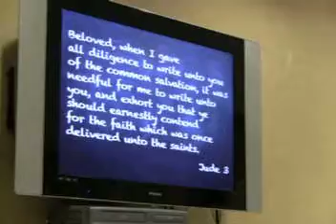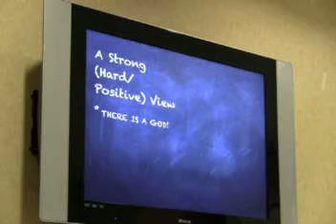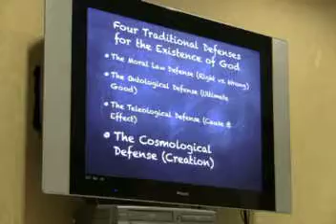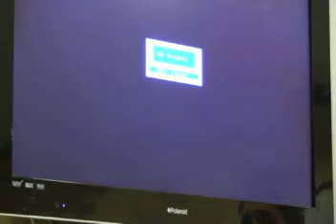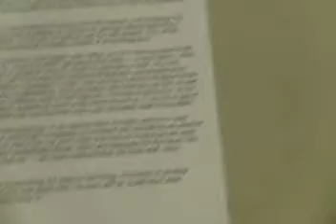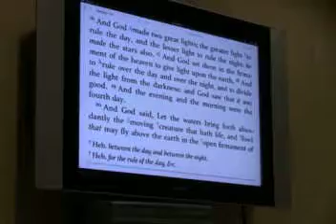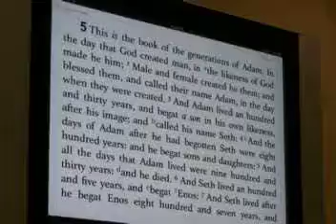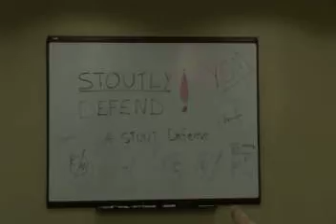The Berean Hour - Week 2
These "the Bereans" were more noble than those in Thessalonica, in that they received the word with all readiness of mind, and searched the scriptures daily..Acts 17:11.